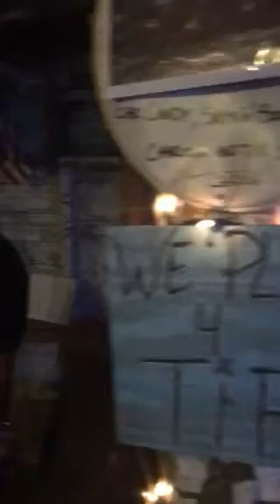Anclote River Boat Club - Tarpon Springs Florida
Monday Open Jam